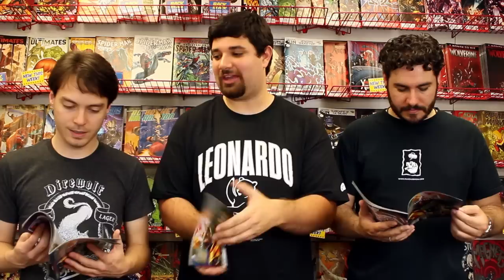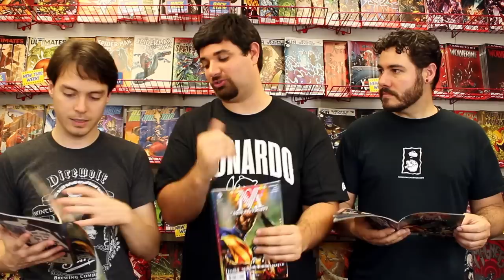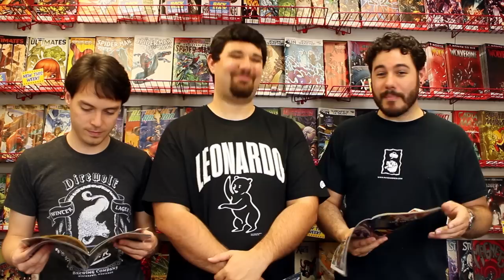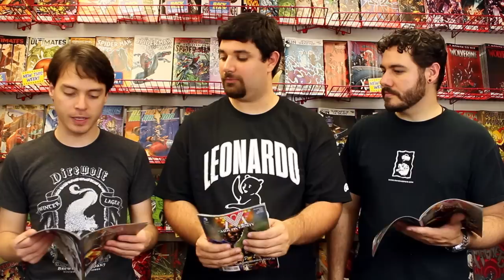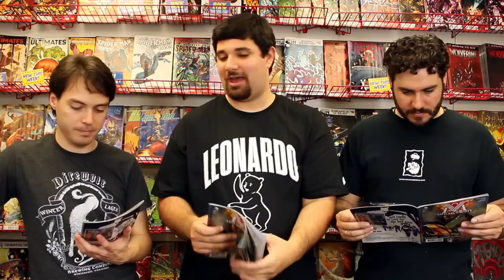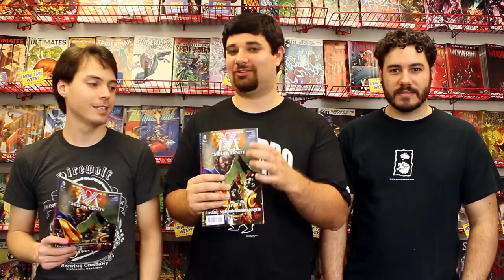Grant Morrison's THE MULTIVERSITY #1 Review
Sal, Ben and Ethan try to make sense of the first issue from Grant Morrison's mini-series The Multiversity.